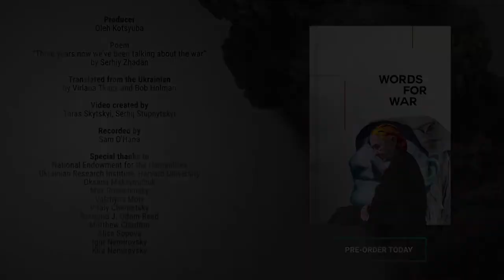"Three Years Now We've Been Talking About the War," by Serhiy Zhadan. Read by Bob Holman.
Published in "Words for War: New Poems from Ukraine," available from Academic Studies Press

Producer
Oleh Kotsyuba

Poem
“Three years now we’ve been talking about the war”
By Serhiy Zhadan

Translated from the Ukrainian by
Virlana Tkacz and Bob Holman

Read by
Bob Holman

Sam O'Hana